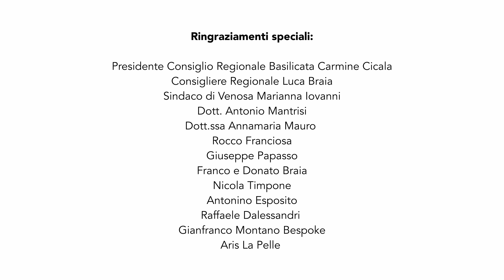Mirko Gisonte - In A Spanish Night - Venosa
Il video è frutto della collaborazione tra i più importanti enti della Regione Basilicata, Citta di Venosa, Proloco Unpli Basilicata, Ministero  della Cultura Direzione Musei Basilicata.
Realizzato dai video maker Giovanni di Gennaro e Raffaele Pace nella splendida cornice dell'Incompiuta di Venosa.
Buona Visione